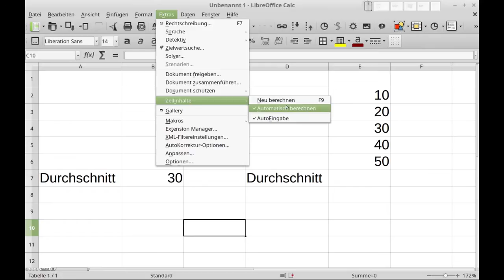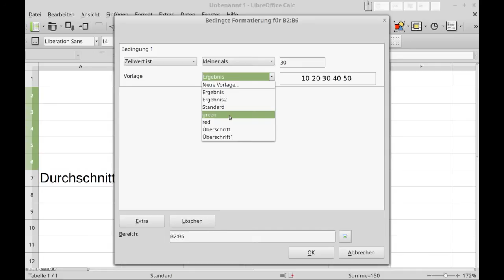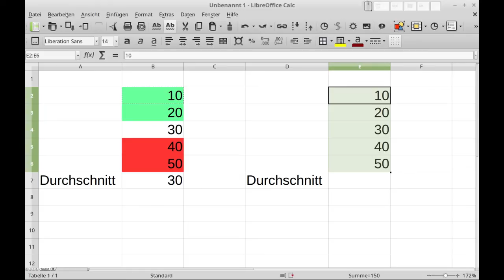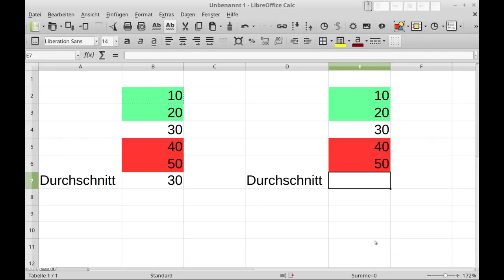LibreOffice - Calc - Bedingte Formatierungen